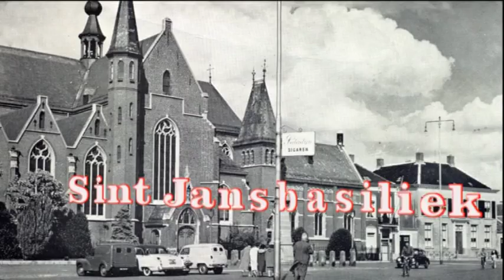De gewelven van de St. Jansbasiliek in Oosterhout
Enkele filmfragmenten van de gewelven. Deze zijn te bereiken via de "Torenkamer" Men kan hier het onderhoud van elektriciteit, dak en torentjes doen. De dakconstructie is erg mooi!